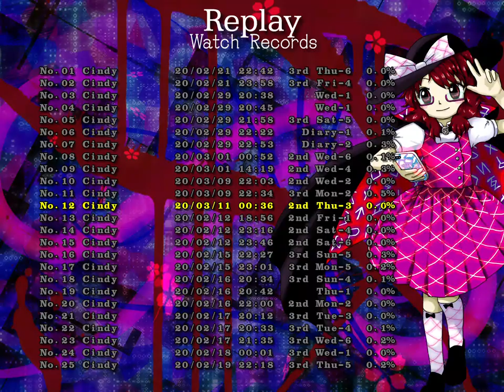Touhou 16.5: 2nd Thu-3